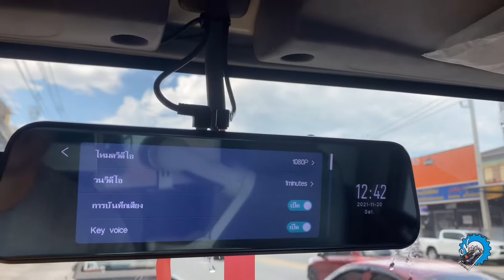เดินกล้องบันทึกหน้า+หลังบนรถ isuzu 6ล้อใหญ่ กล้องรุ่นนี้เหมาะสำหรับรถตู้ทึบ : ช่างนัดร้านเรด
[EP.402]  เดินกล้องบันทึกหน้า+หลังบนรถ isuzu 6ล้อใหญ่กล้องรุ่นนี้เหมาะสำหรับรถตู้ทึบ : ช่างนัดร้านเรด

1 กระป๋อง 199
2 กระป๋อง 299
3 กระป๋อง 399 (ส่งฟรีครับ)